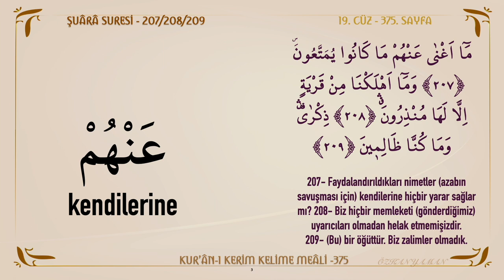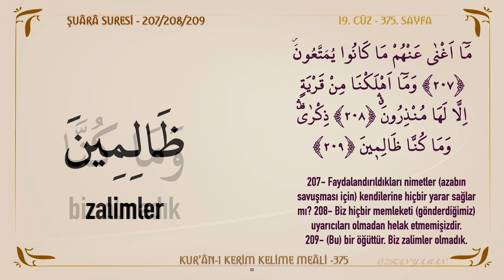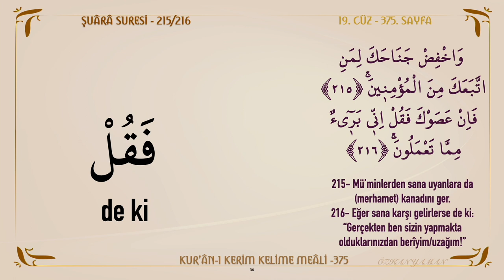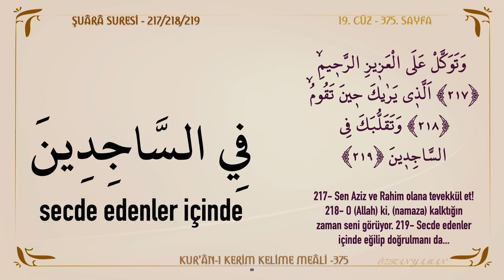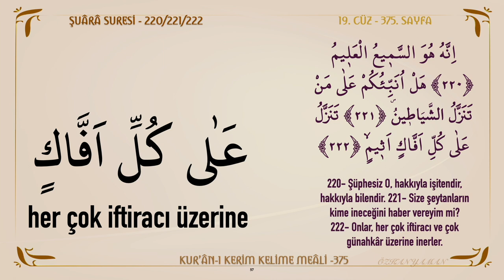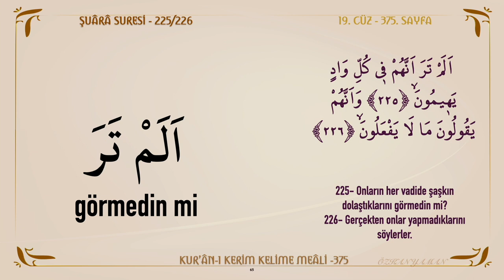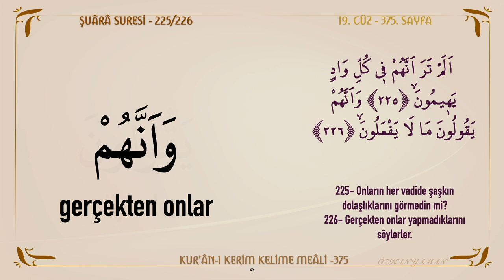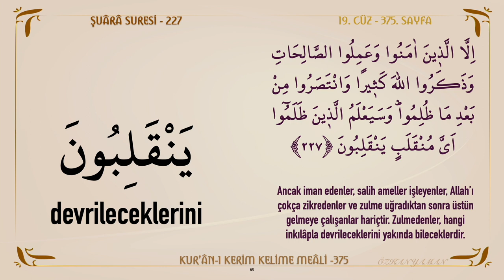KUR'AN-I KERİM KELİME MEALİ 375 | ŞUARA SURESİ 207 - 227 (19. CÜZ)